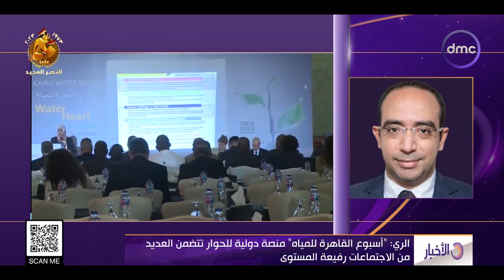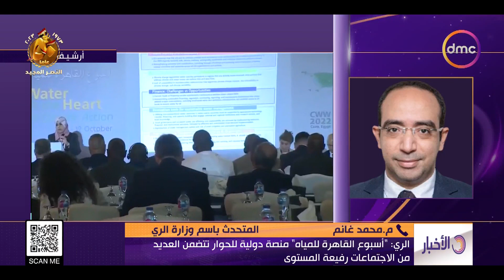الأخبار - الري: "أسبوع القاهرة للمياه" منصة دولية للحوار تتضمن العديد من الاجتماعات رفيعة المستوى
نشرة الأخبار - الري: "أسبوع القاهرة للمياه" منصة دولية للحوار تتضمن العديد من الاجتماعات رفيعة المستوى